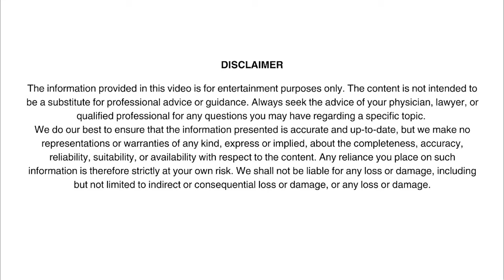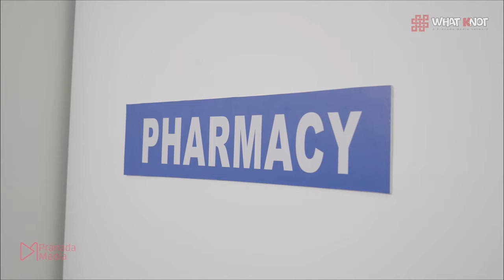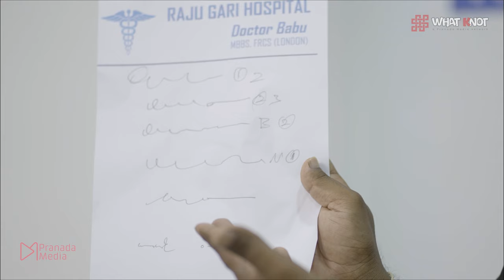Doctor Babu EP-1 | Telugu Comedy Web Series| What Knot | Pranada Media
Welcome to the world of Doctor Babu !

Doctor babu who came back from states sets up his practice at Madhapur with medical shop Madhu, his childhood friend. When Sulochana a Jr.Doctor joins Babu then the story moves towards an interesting turn with different patients approaching their "Raju Gari Hospital"

You got to see all the different patients we come across in a clinic or a hospital where the patients are not coming for the sake of treatment but for the sake to satisfy their self admist no serious health concerns.

Cast : Gummadi Siddhartha, Varsha, Ramesh MG, Dheeraj Aathreya, Seshu, Muni Raj.
Created by Team What Knot : Gummadi Siddhartha, Rakesh, Shanmukh Srinivas, Dheeraj Aathreya.
Music Composer : Dheeraj Keys.
DOP:  D Rex
Editors : Babu (D.I) & M. Sudheer
Publicity Designers : Gummadi Siddhartha & Dheeraj Aathreya

Powered By : Pranada Media